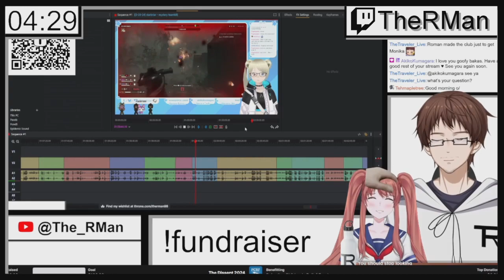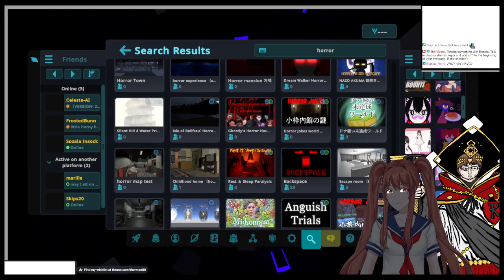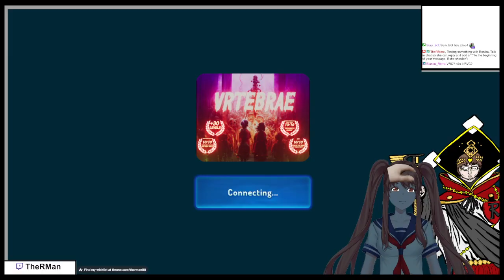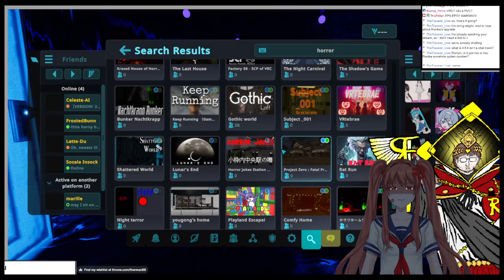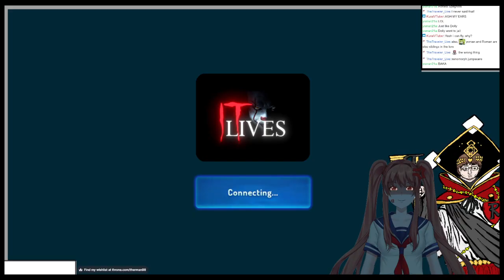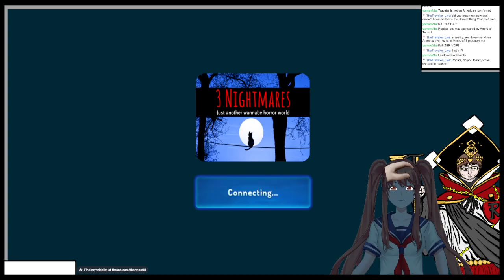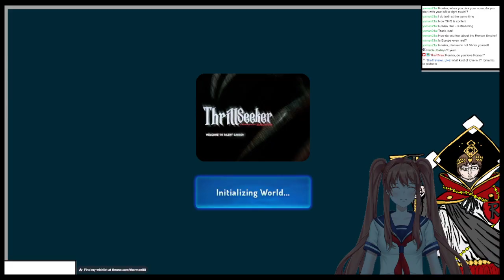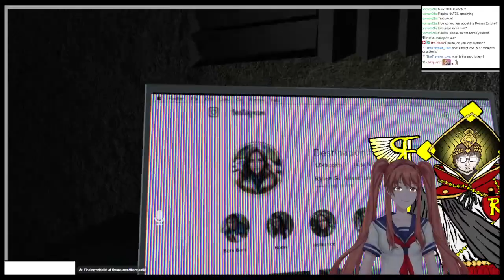Testing Ron with VRC | !fundtober !socials !clip !aivtuber !TAoR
RonAI 2.0 got another change. and the result was. weird..
Chat rules:
* Be friendly and be respectful
* Please don't talk about sensitive topics(e.g. politics)
* Please don't talk about other streamers/VTubers unless
mentioned
* Please don't say things like "Chat is dead" etc.
* Please don't spam or post links(except specified by Roman)
* Backseat gaming is mainly prohibited unless Roman needs help
* Please only write in German or English